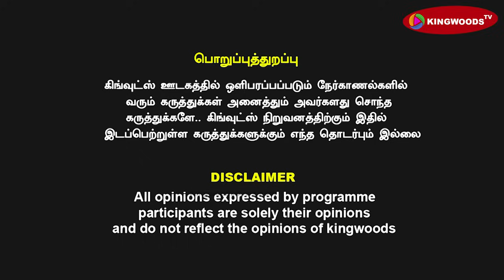நயன்தாராவை பொளந்த தனுஷ் 3 நிமிடம் 10 கோடி நயன்தாராவை மடக்கியா தனுஷ் நொந்துபோன விக்னேஷ் சிவன் பண ஆசை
நயன்தாராவை பொளந்த தனுஷ் 3 நிமிடம் 10 கோடி நயன்தாராவை மடக்கியா தனுஷ்
நொந்துபோன விக்னேஷ் சிவன் பண ஆசை